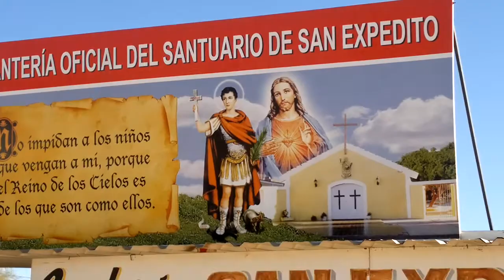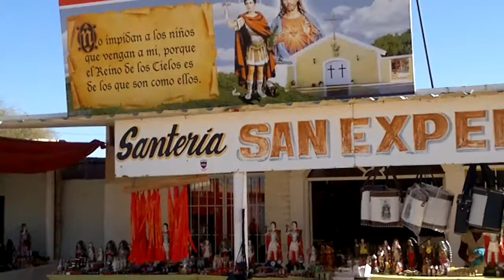Santuario San Expedito